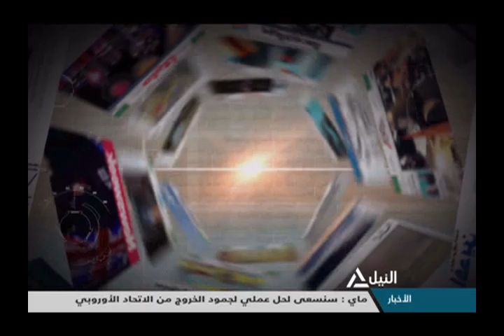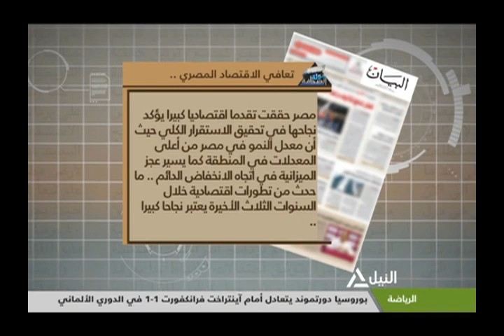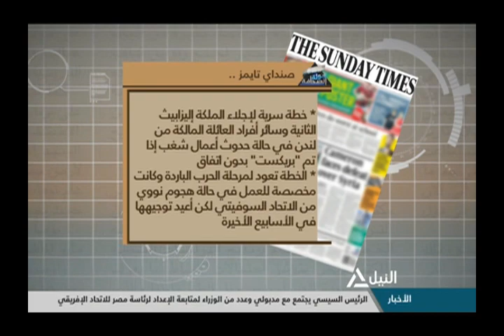جولة مع الصحافة 3-2-2019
قراءة لأهم ماورد فى الصحف المحلية والعربية والعالمية